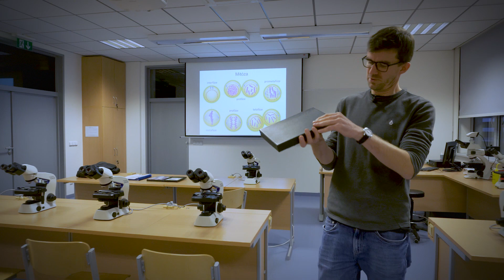Jak to u nás vypadá | Lékařská fakulta v Plzni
Na Lékařské fakultě UK v Plzni můžete studovat všeobecné nebo zubní lékařství. Intenzivně spolupracujeme s Fakultní nemocnicí Plzeň. Součástí našeho nového kampusu je i špičkově vybavené Biomedicínské centrum, které se věnuje výzkumu náhrady, podpory a regenerace životně důležitých orgánů. Fakulta je vyhledávaná také studenty ze zahraničí.